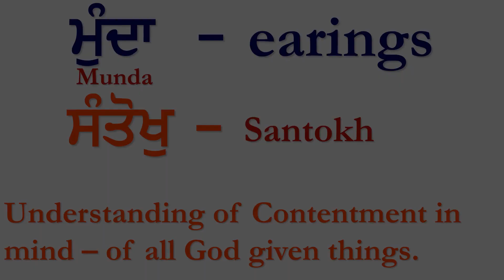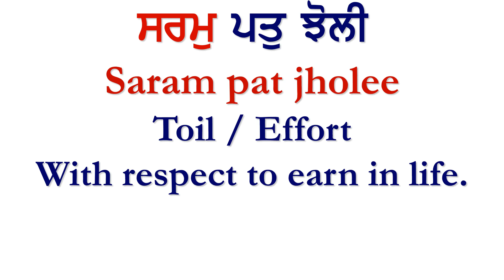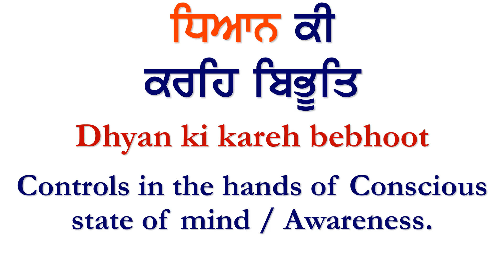Japji Sahib (Pauri 28/ Part-2)